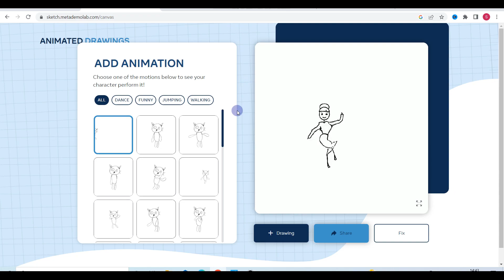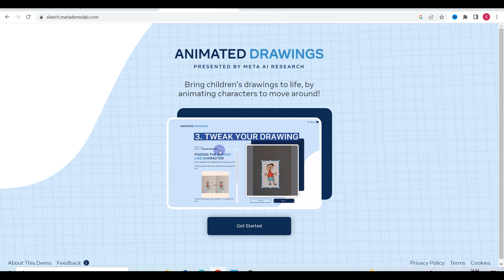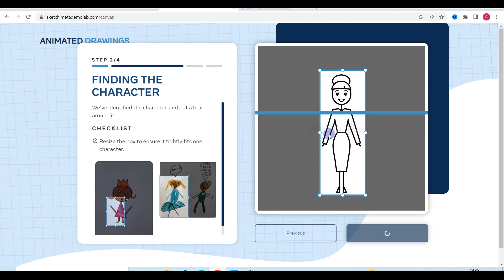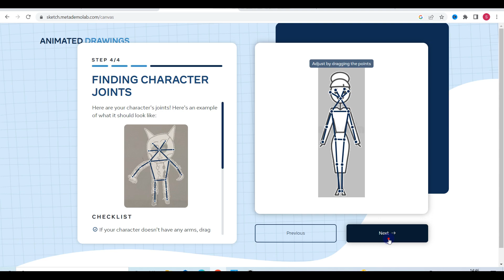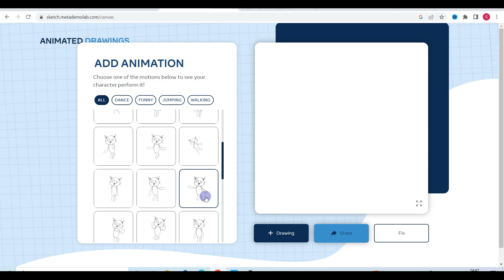Animate Paper Drawing Easily | अपनी Drawings को घर बैठे Animate करें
sketch.metademolab
Drawings to Animation | अपनी Drawings को घर बैठे Animate करें
sketch.metademolab,
sketch.metademolab tutorial,
animate paper drawing easily | sketch.metademolab,
sketch metademolab,
metademolab sketch,
metademolab,
meta demo lab,
how to use sketch metademolab,
tutorials metademolab sketch,
sketch metademolab tutorials 2022,
skecth metademo,
demo labs,
metademolab animated drawings,
sketch,
sketches,
sketch animation

Learn To Win
Learntowin
Satyaprakash Prajapati